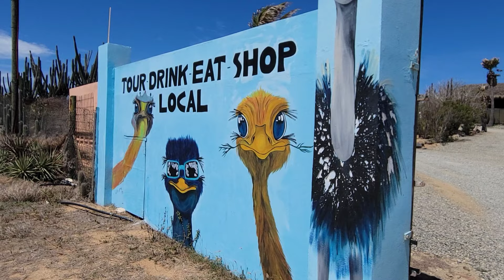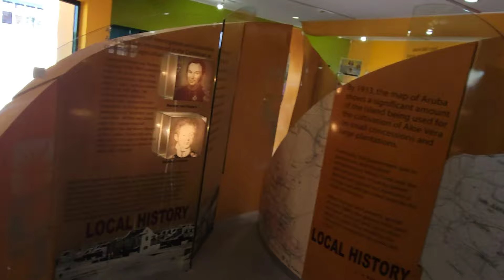{2021} 2 of Aruba's Most Underrated Tour Attractions! Aruba Ostrich Farm & Aloe Factory & Museum!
TallTravelEats goes on 2 of Aruba most underrated tour attractions. Aruba Ostrich Farm and Aruba Aloe Factory and Museum. Both of these tours are on many "Things To Do In Aruba" lists.
Aruba Ostrich Farm tour gives you facts about the ostrich’s amazing speed as well as mating, rearing, feeding habits and defense mechanisms it uses against predators. You will even have the opportunity to hand-feed the not-so-shy creatures. Aruba Aloe Factory and Museum is showcased, as are archived past Aruba Aloe products in their retro packaging, along with artifacts and processes behind the making of Aloe-based skin care. Stay safe & healthy everyone! for more travel and food blogs! Instagram